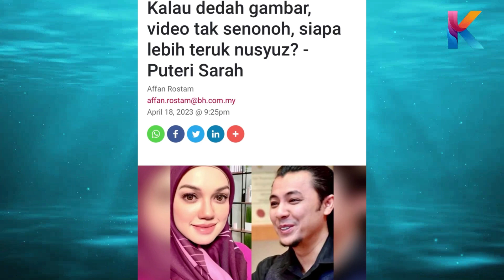Patutlah Syamsul Taknak Lepaskan Rupanya Ini Punca Utama?